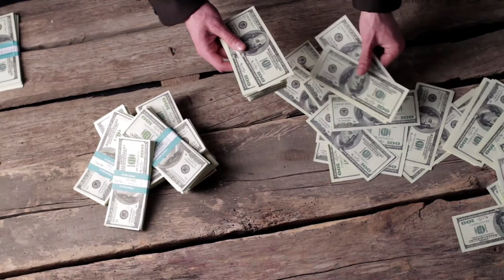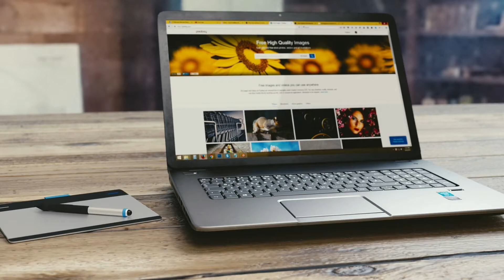Computer fact in hindi